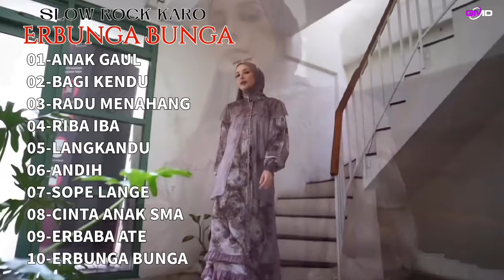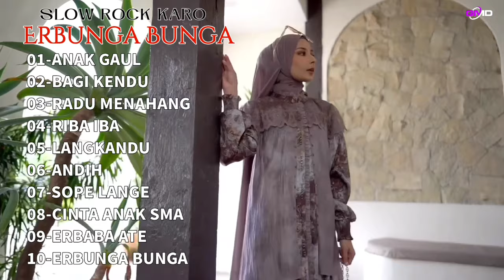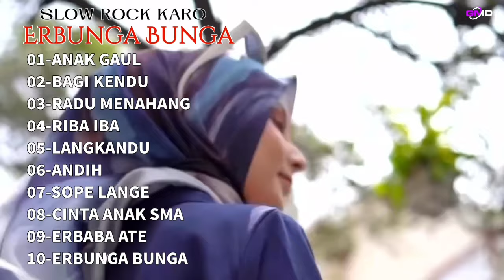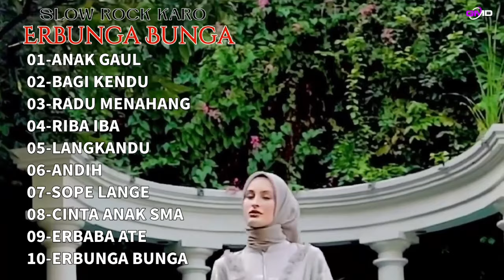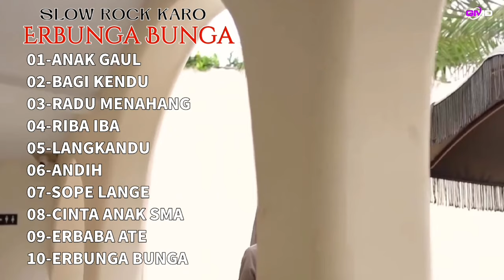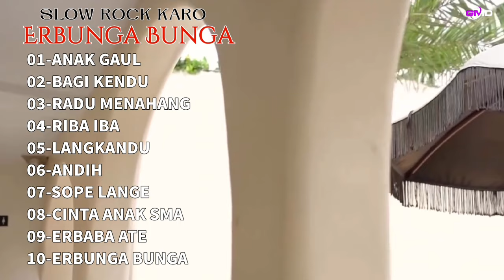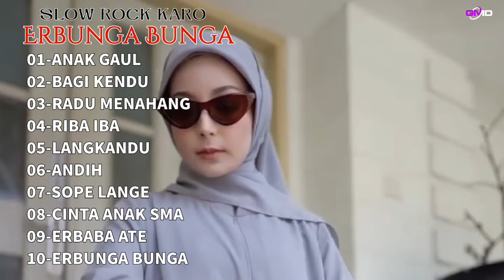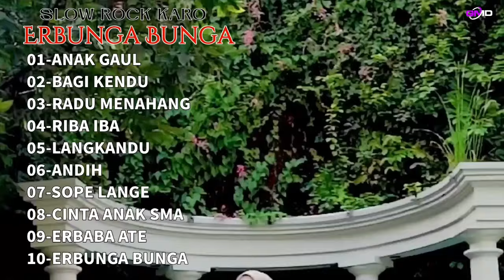LAGU KARO TERBARU 2024 FULL ALBUM_USMAN GINTING | ERBUNGA BUNGA | OFFICIAL MUSIK VIDEO NEW NEGINNING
Sebulum jih lon lake meuah
Kepada pamilek Lagu Nyo
nyo memang hanjut lon aplod Tulong Neu Wa Bak No Lon .Supaya ngat  lon Hapus.
Lon siap hapus Apabila Hanjut Lon aplod.
wslm .Saudara lon mandum